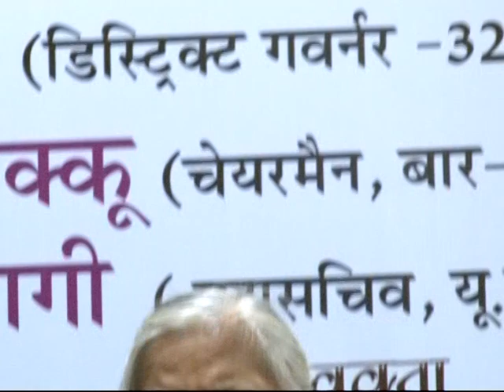A Heart touching poem on Mother| MAA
Delhi uptodate annual function 2010